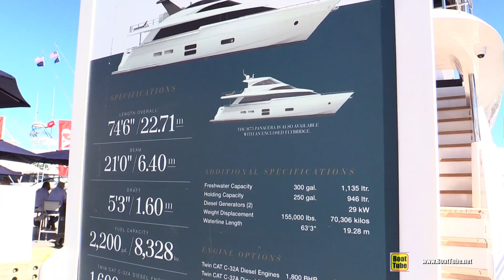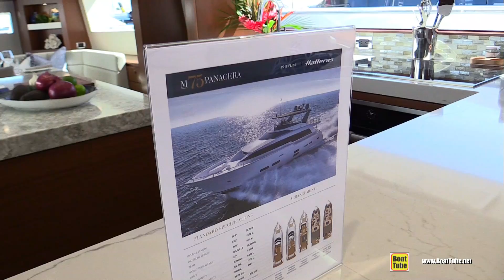2020 Hatteras M75 Panacera Luxury Yacht - Walkaround Tour - 2019 Fort Lauderdale Boat Show